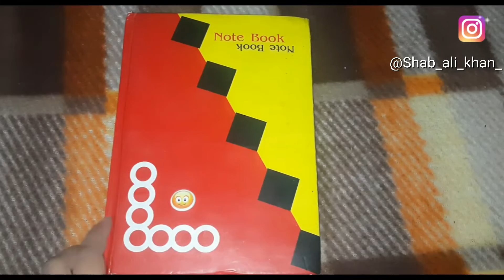Bullet Journal content creator|Bullet Journal Spreads For YOUTUBERS|Shabnam Ali Khan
Youtube Planning

Content Schedule

Organizing

Layouts for content creators

Content Creator Bullet Journal Setup/ Bullet Journal/Journal for YouTube/ Shabnam Ali Khan

Hiii 🌸
In this video I have shared my Bullet Journal Setup for my YouTube work. 😊

Regards-
Shabnam

Copyright-
Everything on this channel is created by the owner of this channel Shabnam Ali Khan, using any of the content without my permission is not granted.
I give no guarantee of any of the product shown in this video will work for you or not.what works for me or what I like might not suit you. Patch test of everything is must.